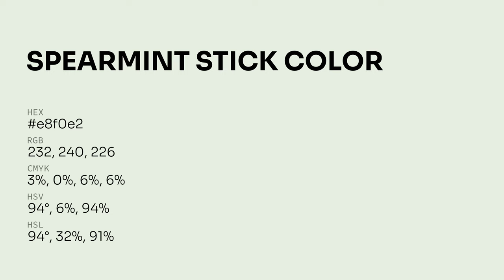Spearmint Stick color e8f0e2 hex color - Grey color - Warm color e8f0e2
What color is Spearmint Stick ? e8f0e2 hex color - Grey color - Warm color e8f0e2

Hex e8f0e2 Color Code is also known as Spearmint Stick color.